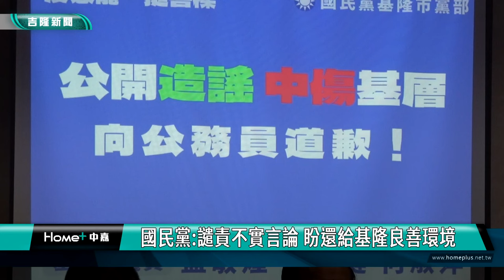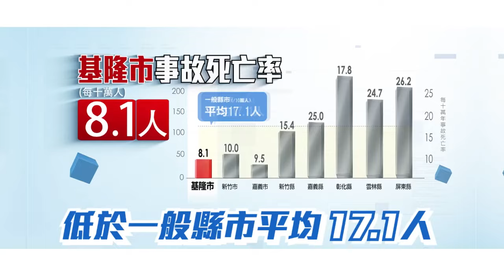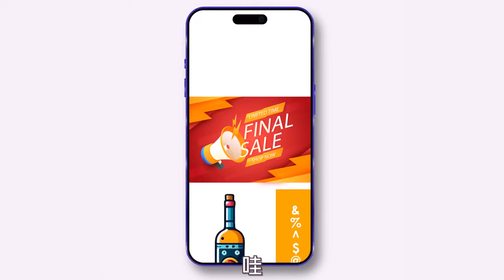中嘉新聞1130812 基隆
00:20 基隆七夕煙火秀超美！吸引民眾共度浪漫夜
02:54 馬英九謝國樑勝利再握 廟口掃街受歡迎
07:36 謝國樑走訪基層的感受? 多數民眾不同意罷免
09:23 罷免選舉案幾乎成為定局 將進入第三階段投票
14:12 深耕基層-成立基隆服務處 王正旭：攜手打造健康基隆
22:01 拆南榮路天橋 童子瑋推步行城市從南榮路開始
25:47 楊秀玉攜手蘇秋福彩繪擋土牆 美化行銷友二里

臉書追起來
Home 中嘉- 吉隆有線電視

趣聞不漏接
吉隆官網(中嘉新聞)

喜歡看電視?